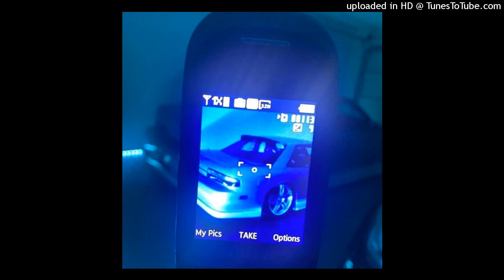✰✰✰ LIL TECCA x KEN CARSON x SOFAYGO TYPE BEAT "FELLINLOVE" ✰✰✰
PRODUCED BY PINKGRILLZ X RAF
BPM: 140